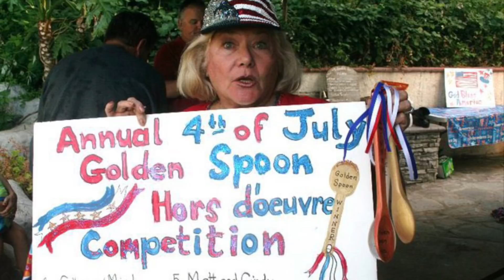THE EARLY YEARS Our Growing Family Part 5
In this Part  5 of THE EARLY YEARS series….Our Growing Family…we become “homesteaders” and settle down, somewhat, for the next 30 years of our lives.  We heavily underestimated how long these videos would take to do….but I must admit that Moosie and I have thoroughly enjoyed the experience of reliving our lives.I hope you have enjoyed it, too.  In the next video…WHAT IT TAKES TO HAVE A HAPPY RETIREMENT…Our Version…we hope to help you prepare for and enjoy your leisure years, however you see them. It IS possible, My Friends,…..with some good planning, gratitude and acceptance, and a great positive attitude!  ❤️